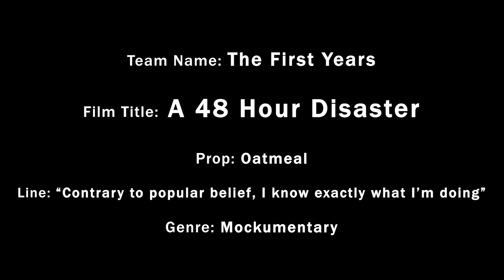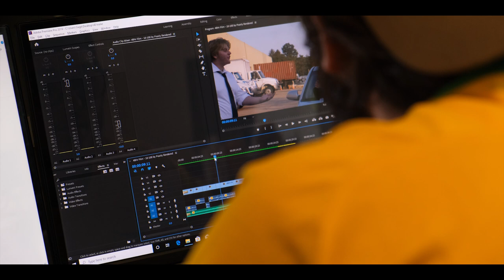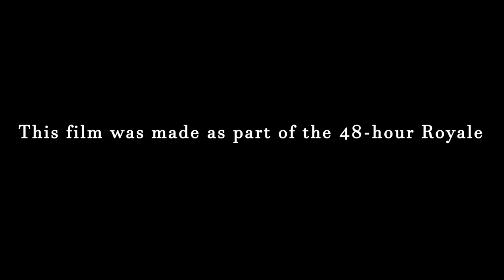A 48 Hour Disaster - 2nd Place 2019 Capital University 48-Hour Film Royale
Some college buddies and I made a short mockumentary for our college 48 Hour Film Royale, and wone second place.

Other Channels

Song: Hold On a Minute
Artist: Silent Partner